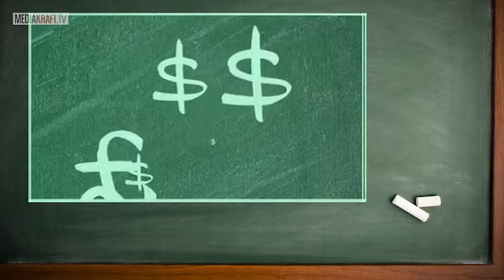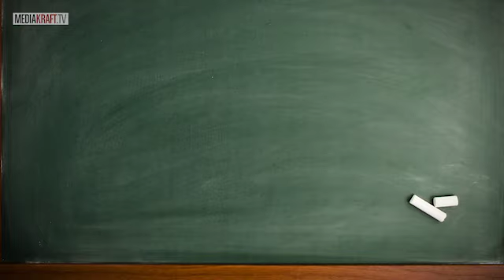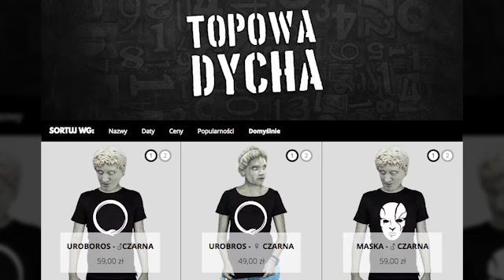10 najważniejszych liczb w historii [TOPOWA DYCHA]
W dzisiejszym odcinku przedstawię wam 10 najważniejszych liczb, stałych i teorii. Jeśli znacie jakieś ciekawy matematyczne fakty - napiszcie je w komentarzach.

Program jest oficjalną polską wersją językową serii Alltime10s.